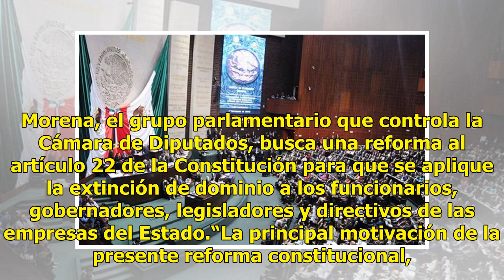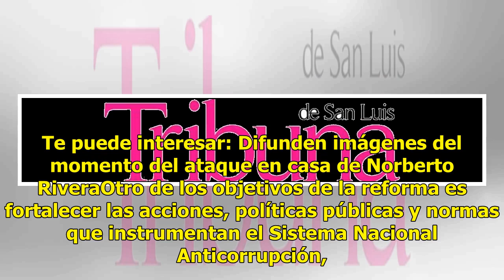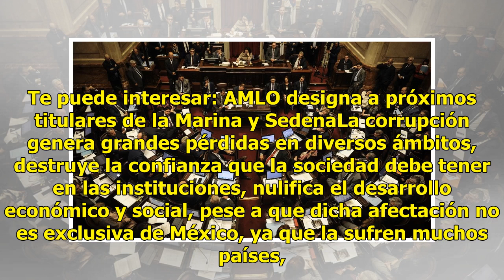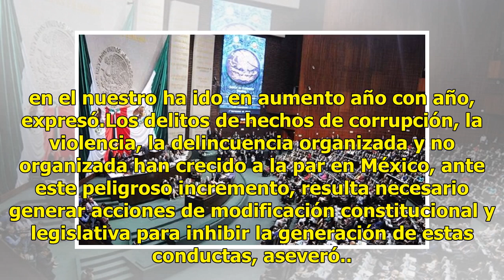Extensión de dominio para funcionarios y legisladores corruptos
Morena, el grupo parlamentario que controla la Cámara de Diputados, busca una reforma al artículo 22 de la Constitución para que se aplique la extinción de dominio a los funcionarios, gobernadores, legisladores y directivos de las empresas del Estado.“La principal motivación de la presente reforma c...